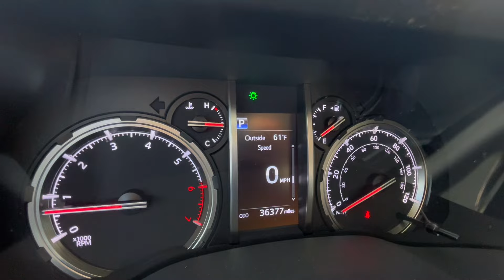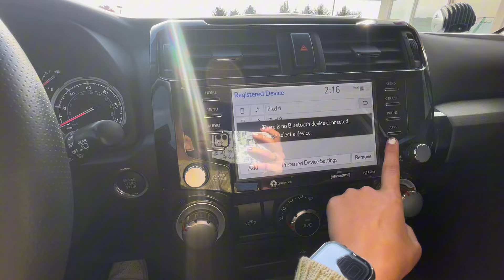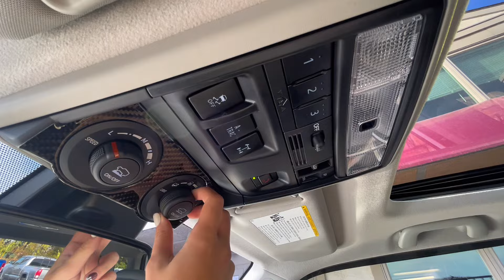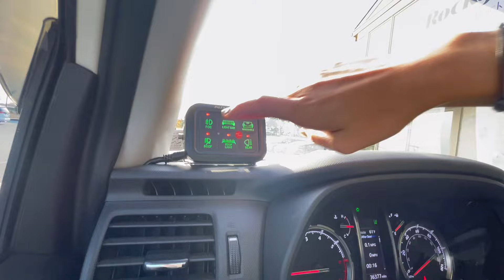2021 Toyota 4Runner TRD Premium 4x4 White!!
4Runner with added lights, 36k miles, heated seats, sunroof, roof rack, and MUCH MUCH MORE!!! #14975